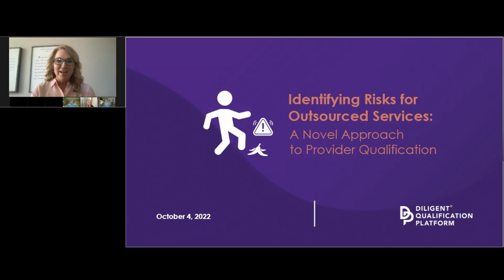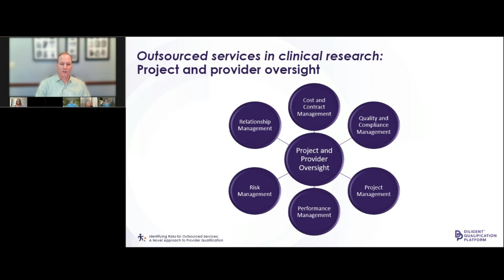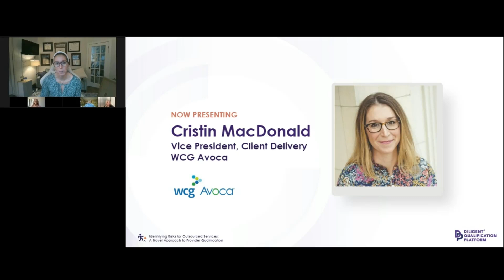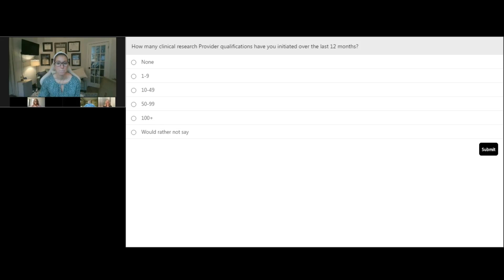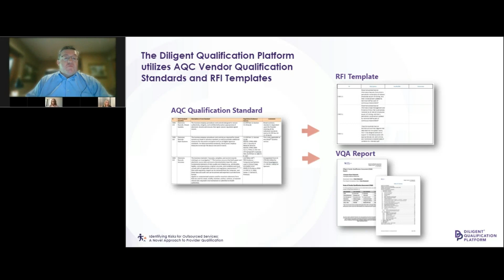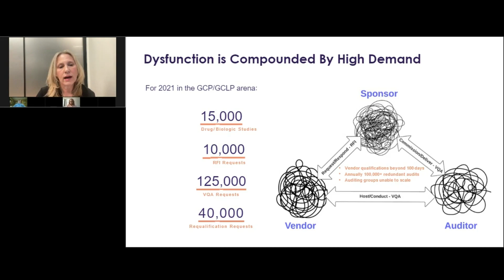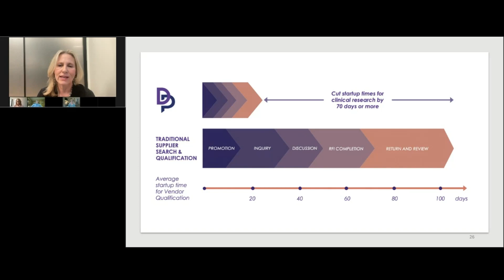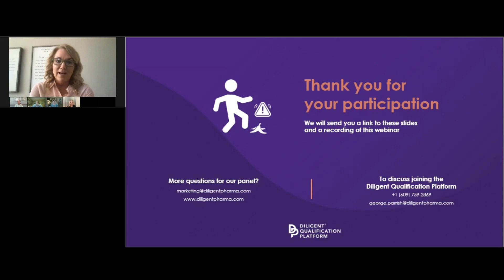Identifying Risks for Outsourced Services: A Novel Approach to Provider Qualification (webinar rec)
The first step to manage risks associated with outsourced clinical services is by careful assessment of each service Providers’ capabilities, management and adherence to their processes, plus the experience of their team members. It is also important to evaluate these areas for each service provider against a standardized set of criteria that follows global industry regulations and current best practices.

This webinar explores how the burden can be lifted and time saved by using the Diligent Qualification Platform to assess service and technology providers against the standards developed by the WCG Avoca Quality Consortium.

Speakers:
Jennifer Sessions - Senior Director, Diligent Pharma
Cristin MacDonald, PhD - Vice President Client Delivery at WCG Avoca
Chris Otto - President and Principal Consultant, CR Otto Consulting
Jay Turpen - Head of Client Services with Diligent Pharma
Patty Leuchten - Founder and CEO, Diligent Pharma